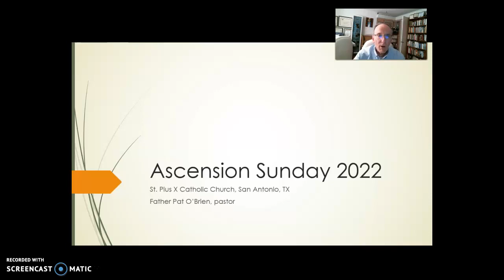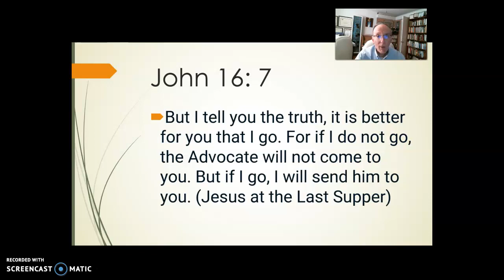When Catastrophe Strikes, What Do We Do?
By popular request, this is close to the homily I shared with the St. Pius X 8 a.m. congregation, and Fr. Pat, on Ascension Sunday